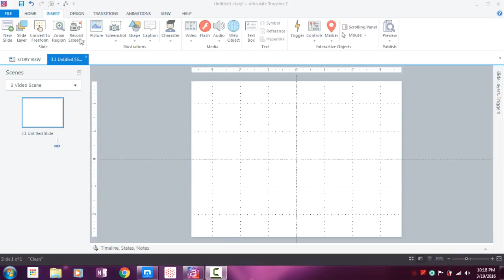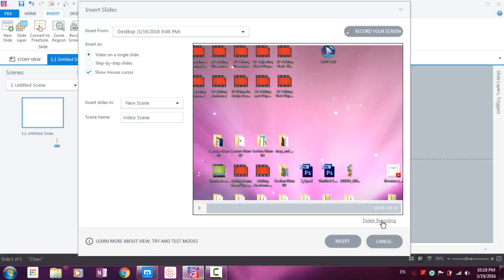62 Deleting Screen Recording